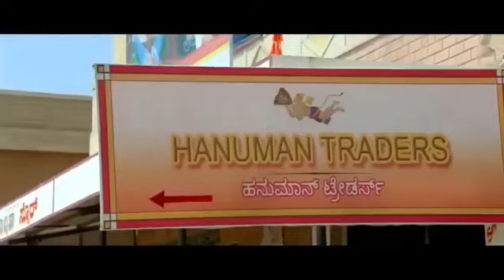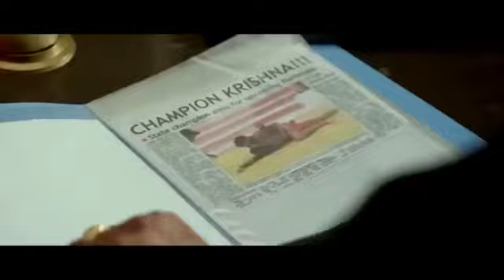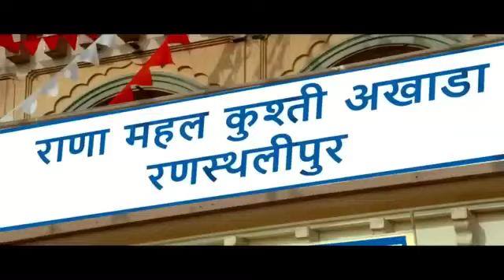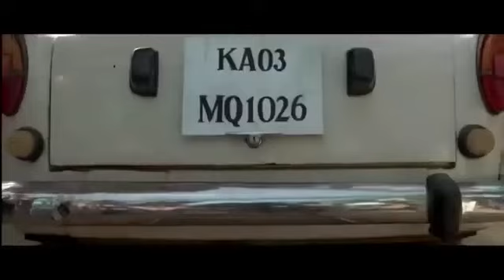Nuclear full movie hindi/ JR ntr new movie 2023/ south indian hindi dubbed action movie/ Prasanth ##